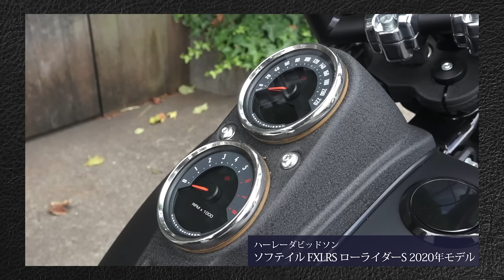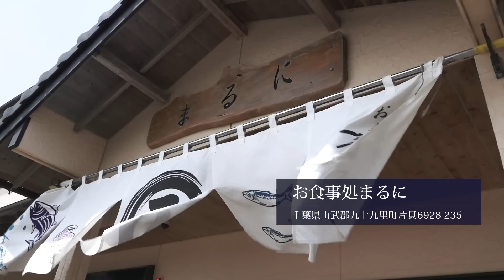俳優・三浦翔平と千葉の九十九里にツーリングしてみた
▼今回コラボした動画はこちら

▼三浦さんのチャンネルはこちら